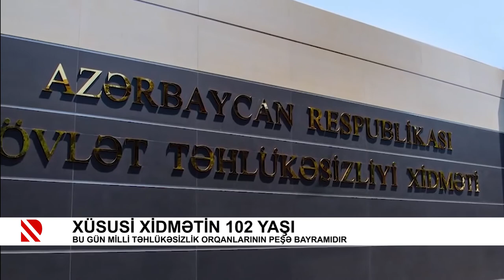Xüsusi xidmətin 102 yaşı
Bu gün Milli Təhlükəsizlik orqanlarının peşə bayramıdır